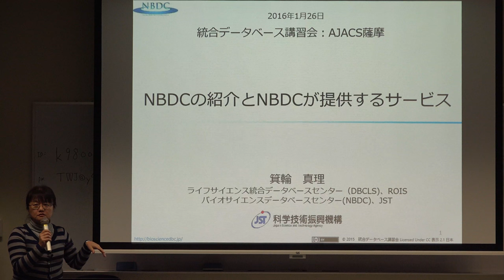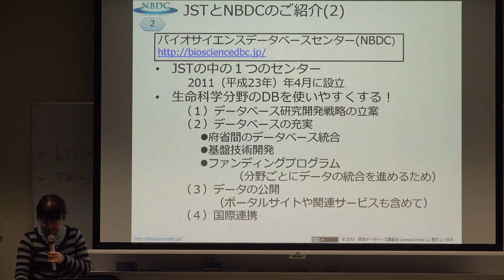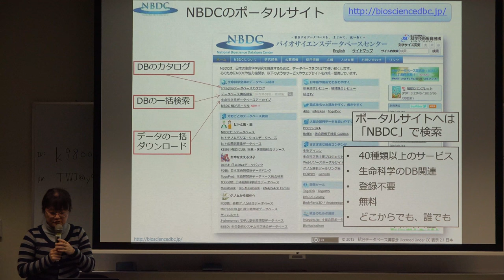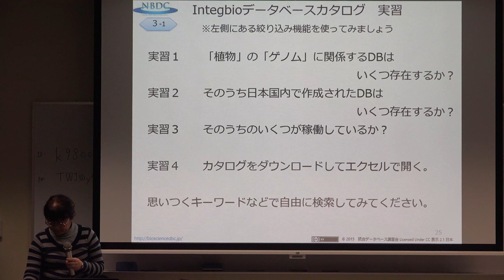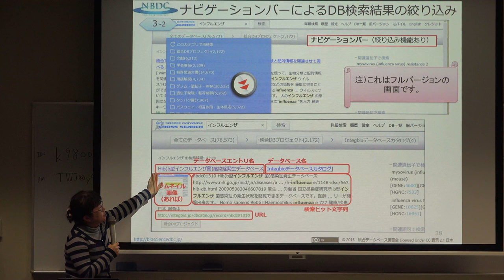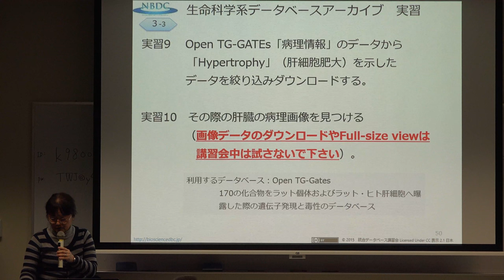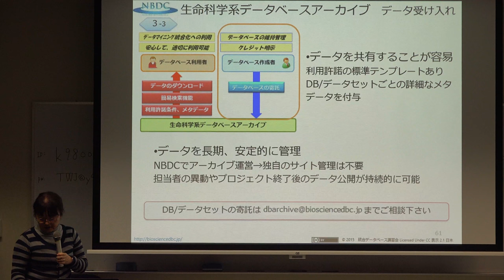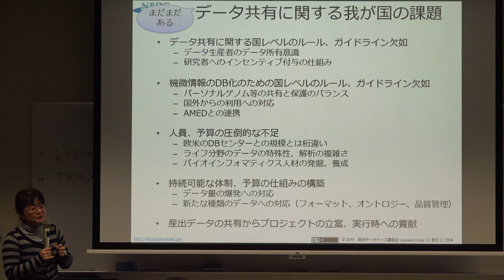NBDCの紹介とNBDCが提供するサービス@AJACS薩摩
本日の統合TVは、2016年1月26-27日に開催された統合データベース講習会：AJACS薩摩から、バイオサイエンスデータベースセンター (NBDC) / ライフサイエンス統合データベースセンター (DBCLS) 箕輪 真理 による「NBDCの紹介とNBDCが提供するサービス」をお送りします。約73分です。